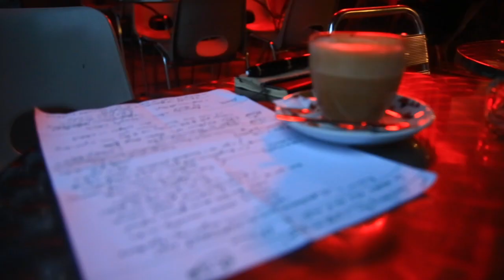Cafe with Dr P